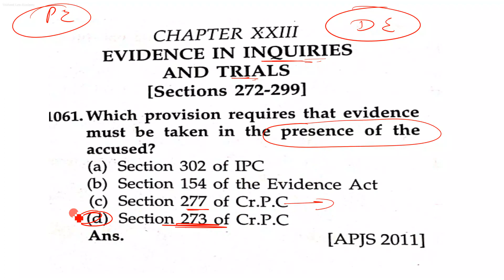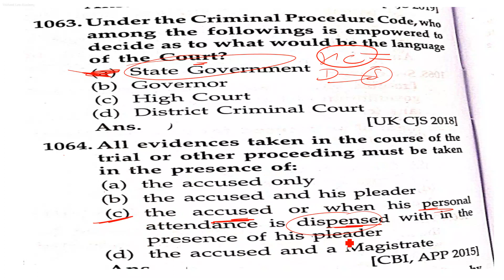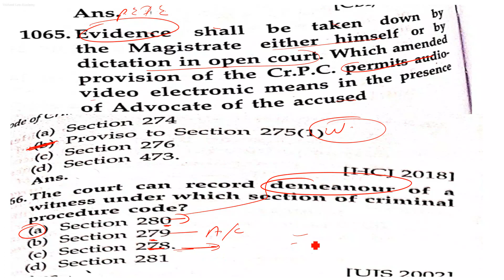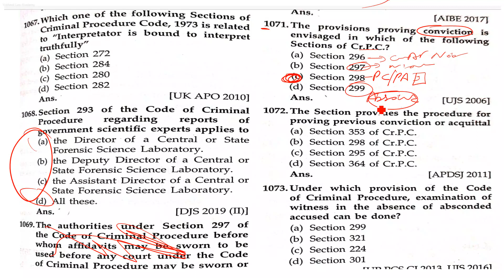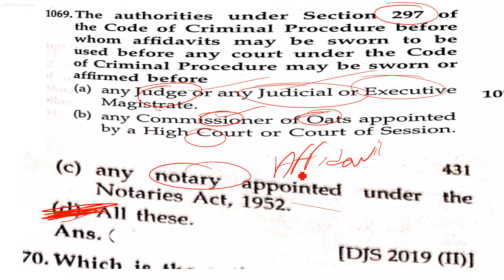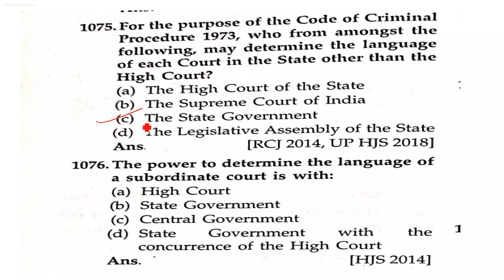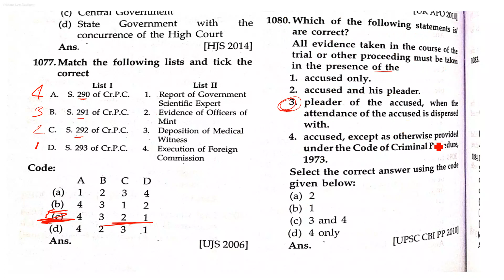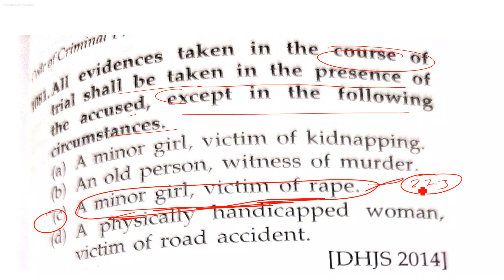EVIDENCE IN INQUIRIES AND TRIALS (272- 299) crpc law MCQs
CHAPTER XXIII
EVIDENCE IN INQUIRIES AND TRIALS
A.–Mode of taking and recording evidence
272. Language of Courts.
273. Evidence to be taken in presence of accused.
274. Record in summons-cases and inquiries.
275. Record in warrant-cases.
276. Record in trial before Court of Session.
277. Language of record of evidence.
278. Procedure in regard to such evidence when completed.
279. Interpretation of evidence to accused or his pleader.
280. Remarks respecting demeanour of witness.
281. Record of examination of accused.
282. Interpreter to be bound to interpret truthfully.
283. Record in High Court.
B.–Commissions for the examination of witnesses
284. When attendance of witness may be dispensed with and commission issued.
285. Commission to whom to be issued.
286. Execution of commissions.
287. Parties may examine witnesses.
288. Return of commission.
289. Adjournment of proceeding.
290. Execution of foreign commissions.
291. Deposition of medical witness.
291A. Identification report of Magistrate.
12
SECTIONS
292. Evidence of officers of the Mint.
293. Reports of certain Government scientific experts.
294. No formal proof of certain documents.
295. Affidavit in proof of conduct of public servants.
296. Evidence of formal character on affidavit.
297. Authorities before whom affidavits may be sworn.
298. Previous conviction or acquittal how proved.
299. Record of evidence in absence of accused.
MP ADPO | CG ADPO | Judiciary |